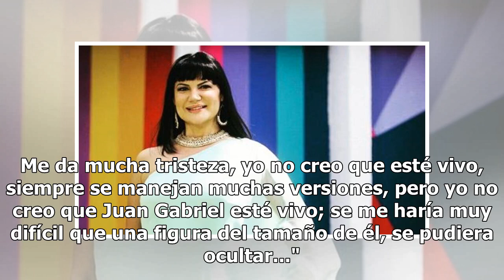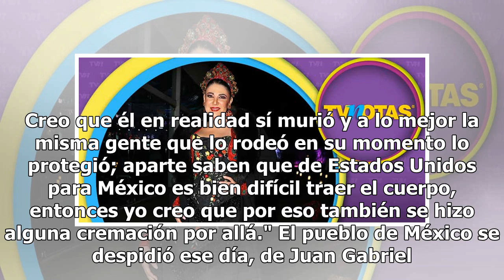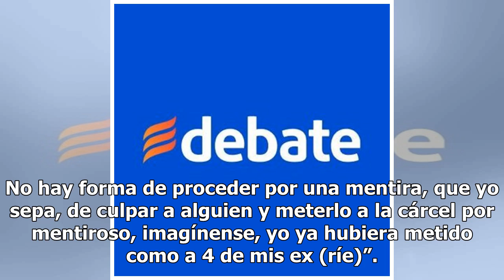Alejandra Ávalos revela quién lucra con la imagen de "JuanGa"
La actriz y cantante mexicana Alejandra Ávalos revela quién es la persona, desde su punto de vista, que se encarga de lucrar con la imagen de Juan Gabriel, y lo relacionado con su supuesta "resurrección", la cual sería después del 15 de diciembre. Alejandra Ávalos lamenta que algunas personas se enc...